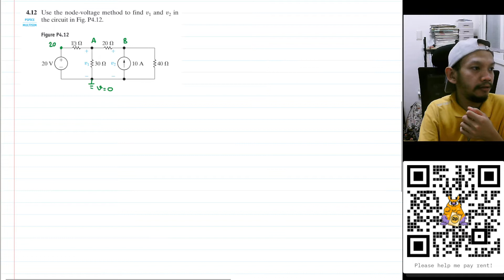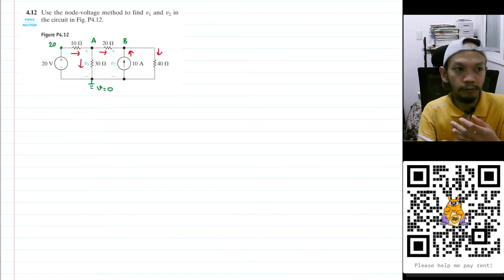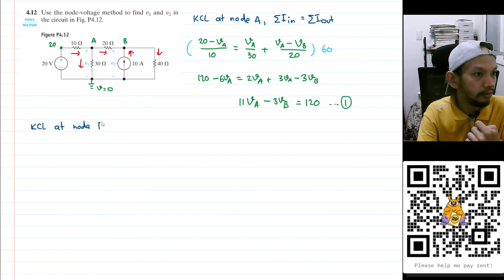Problem 4.12 Electric Circuits 10th Edition (Nilsson Riedel) - Mess Current Method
Use the node-voltage method to find and in the circuit in Fig. P4.12.